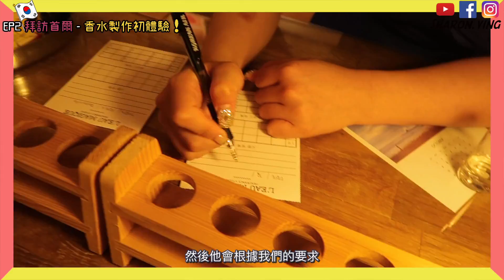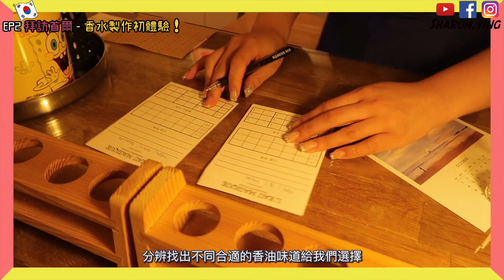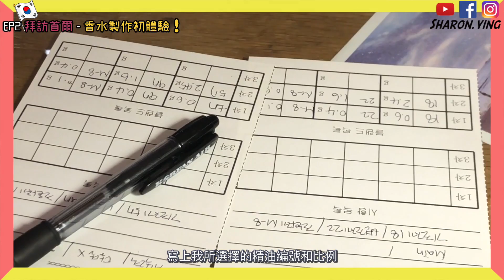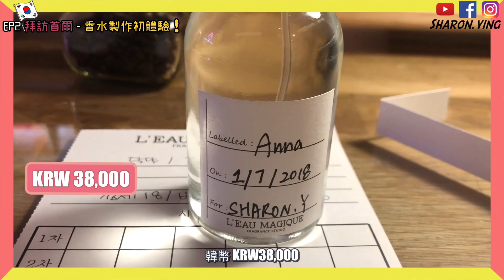Sharon.Y|| 【中文EP2 - 首爾遊】第一次親手自製香水？♡ L'EAU MAGIQUE(로매지크)製造獨一無二的香水~~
店名：L'EAU MAGIQUE(로매지크)
地址：서울 종로구 필운대로 35-6（누하동 192-2）
營業時間：星期二～星期日（11:00-22:00）

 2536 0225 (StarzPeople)